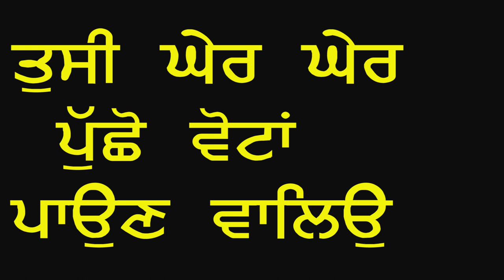Ask The Questions : ਘੇਰ ਘੇਰ ਪੁੱਛੋ ਵੋਟਾਂ ਪਾਉਣ ਵਾਲਿਉ, ਸਿਆਸੀ ਲੋਕਾਂ ਨੂੰ ਪ੍ਰਸ਼ਨ ਕਰੋ